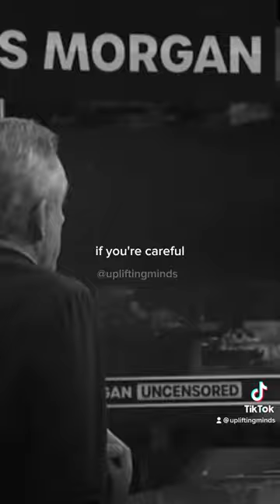People make mistakes